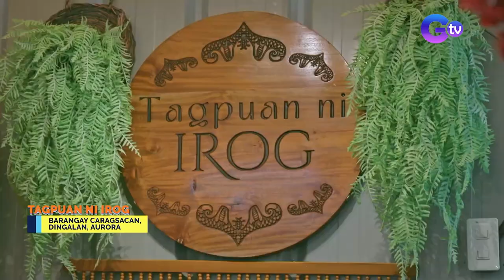Tuna food trip kasama sina Biyahero Drew, Poca at Chardie B sa Dingalan, Aurora! | Biyahe ni Drew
Aired (September 3, 2023): Dahil tone-toneladang tuna ang nahuhuli sa Aurora kada araw, samu’t saring tuna dishes ang maaaring matikman dito. Ang ilan sa mga ibinibidang putahe na gawa sa tuna, tinikman ni Biyahero Drew kasama ang content creators na sina Poca at Chardie B. Alin kaya ang TUNA-y na pumasa sa kanilang mga panlasa? Alamin sa video.

Watch it every Sunday, 8:15 PM on GMA. for our full episodes.